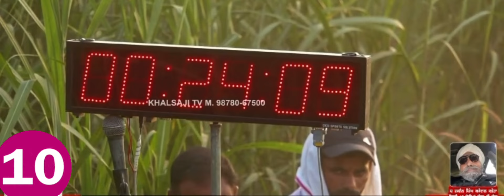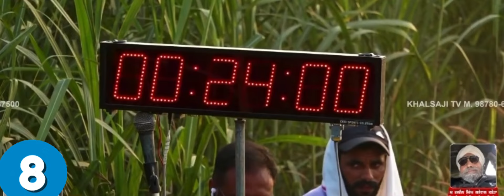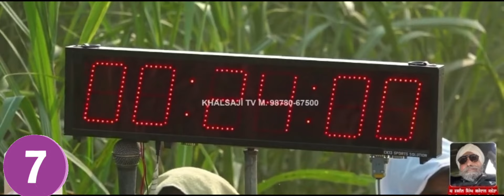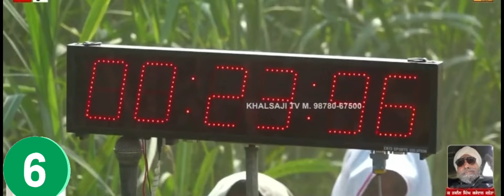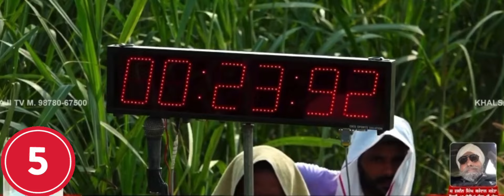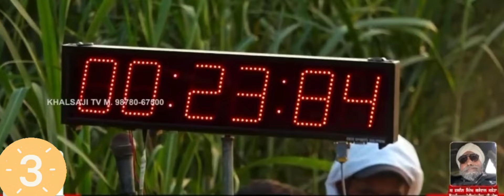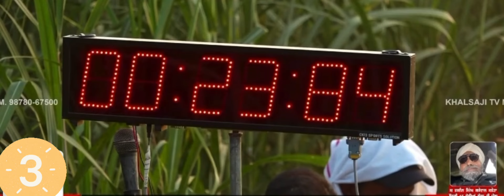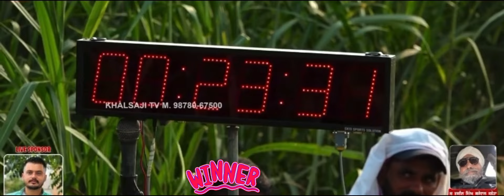ਪੰਜਾਬ ਦੀ ਸਭ ਤੋ ਮਹਿੰਗੀ ਬਲਦਾਂ ਦੀ ਜੋੜੀ ਨੇ ਮੇਲਾ ਜਿੱਤੀਆਂ ਪਿੰਡ ਜੜਤੋਲੀ(ਲੁਧਿਆਣਾ) ਦਾ॥10 ਬਲਦਾਂ ਦੀਆਂ ਜੋੜੀਆਂ॥🏆